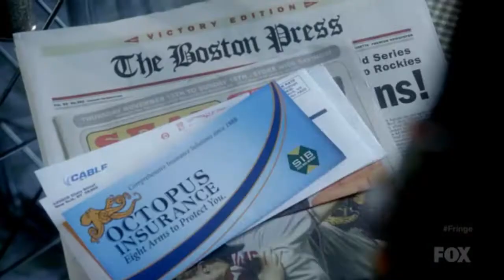Fringe Episode 4.06 Scene - Time Bubble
Peter enters the time bubble and gets more than he bargained for scene from Those We Left Behind. Fringe belongs to Warner Bros.